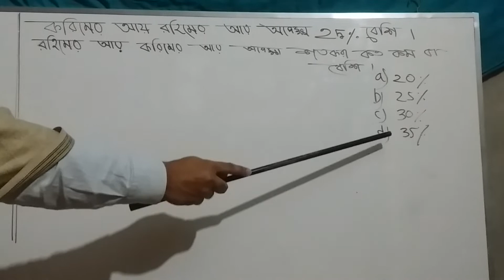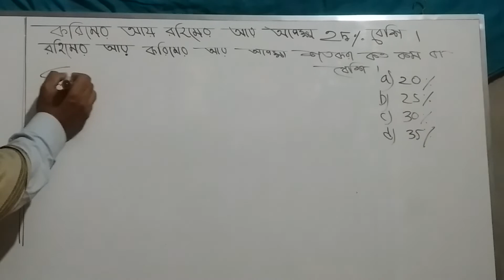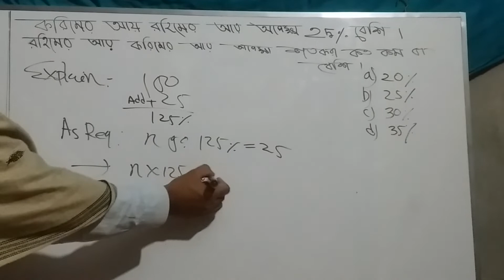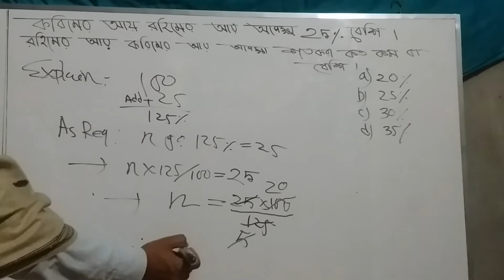করিমের আয় রহিমের আয় অপেক্ষা ২৫% বেশি । রহিমের আয় করিমের আয় অপেক্ষা অপেক্ষা শতকরা কত কম বা বেশি ?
Bcs math
Bank math
Mental ability
bcs math
percentage math
Jobs math
Competive math
Puzzle math
School math
College math
Math short tricks
Math shortcut